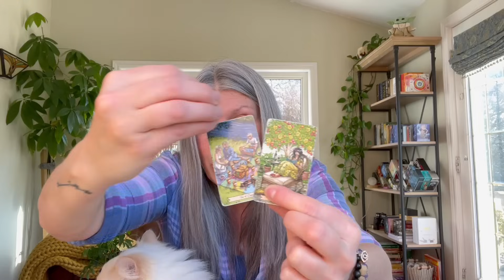Sagittarius | You Alone Are Meant For This Success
Sagittarius Extended Reading Link: ⬇️
⬆️ EXTENDED READINGS ARE ONLY AVAILABLE AT THIS LINK ⬆️
*EXTENDED VIDEOS BEST VIEWED WITH THE VIMEO APP*